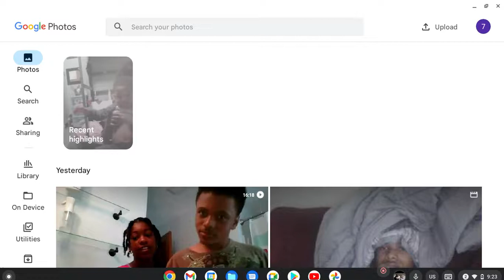Photos GIF Animations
I really don't know right now🤣🤣🤣🤣